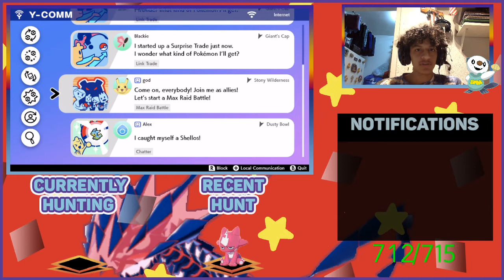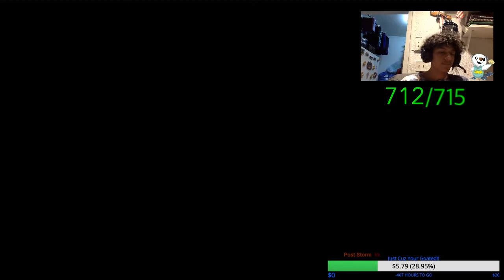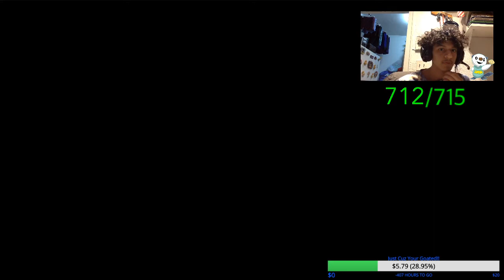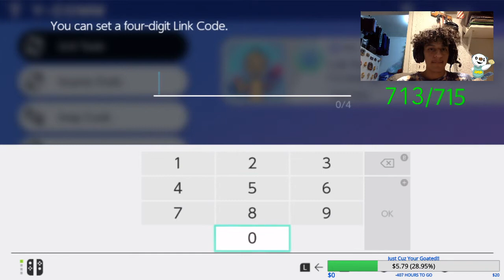Trying To Complete The Pokedex!!!Come Help Out!!!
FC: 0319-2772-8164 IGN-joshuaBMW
NO BEGGING PLZ ALSO NO SPAMMING AND NO IGN NAMES TO SAY U WANT ONE ONLY FC IF U WANT ME TO ADD U and any bad attitude by anyone is not permitted
If there ever is a day that i do a trade for trade then i will trade u for a pokemon i need so i will say it in the beginning of the stream so scroll up in the chat
My discord name: joshuaBMW#3321
My Instagram name: flaco.josh
Put Some BMWNation in the chat
Fortnite Mobile: joshuaBMW Psn Username: BigMeatWelington
Send Your Clips To My Discord In A Private Chat!
All Music in Stream Is Made By-   GlitchXCity or I don’t own any of it and the actual Pokemon music that is legit was made by someone else who is amazing at getting other people some non copyright Pokemon music so respect to them
PS: Fan Art can be sent through the discord server above or dm it on discord as well and I will put it on a stream with a layout :)
Pokemon Go FC: 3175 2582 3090